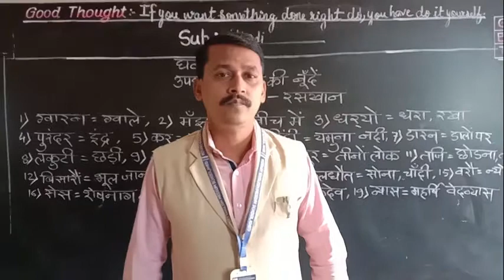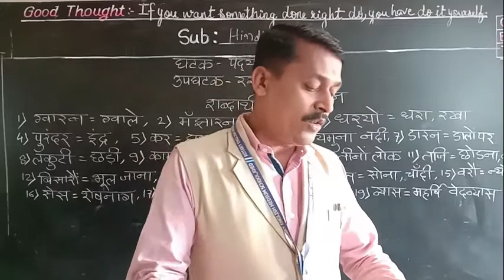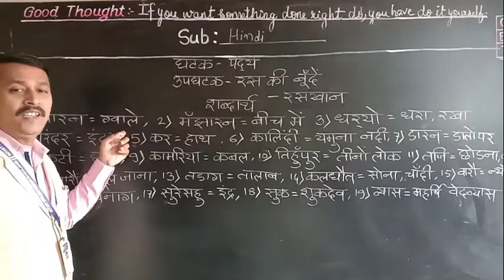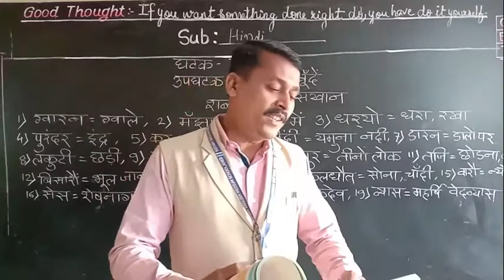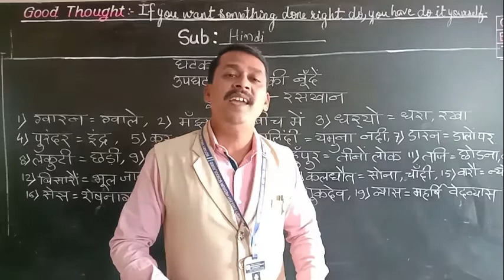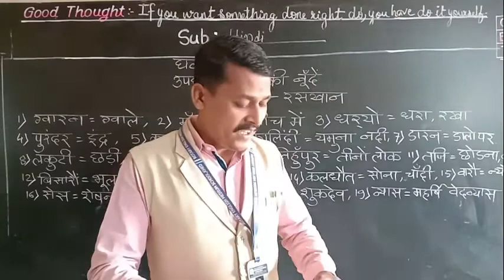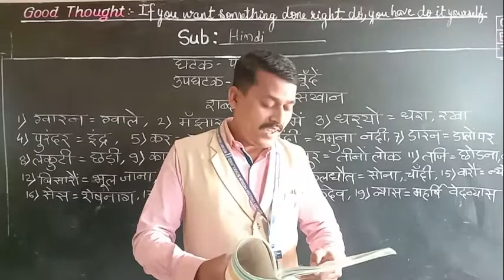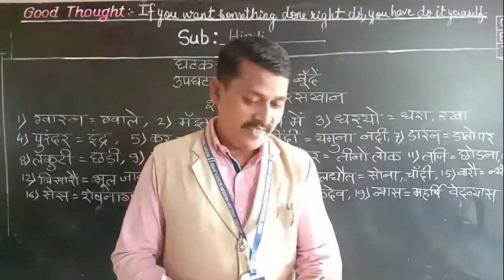Ras Ki Bunde